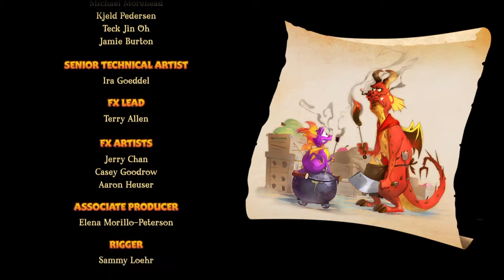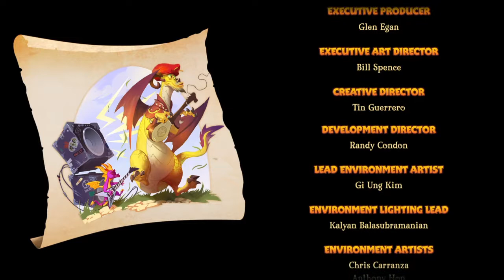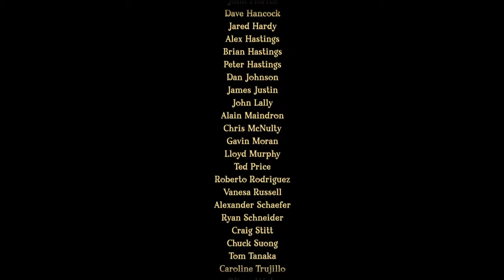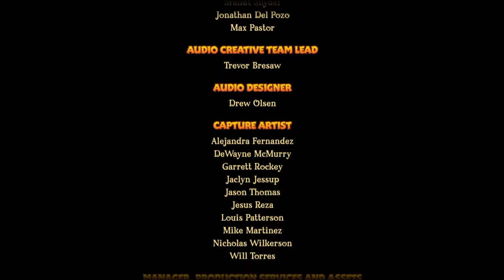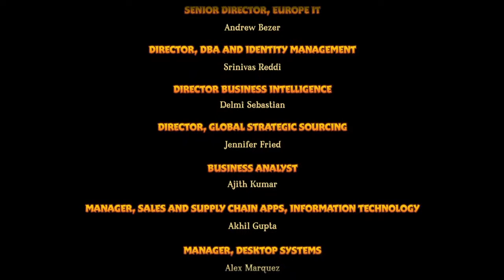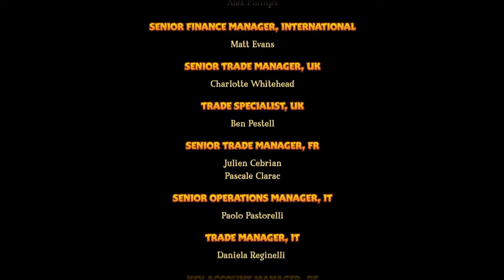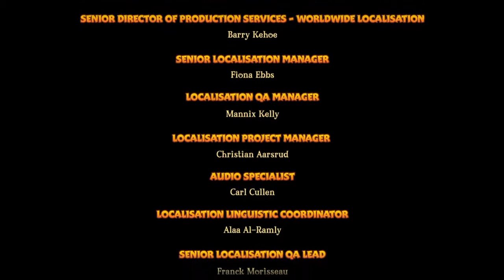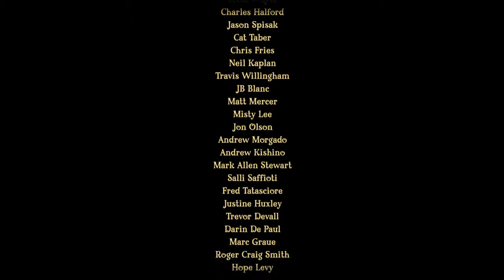Let's Play Spyro: Year of the Dragon Pt. 22 FINAL BOSS AND CREDITS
Spyro™ Reignited Trilogy